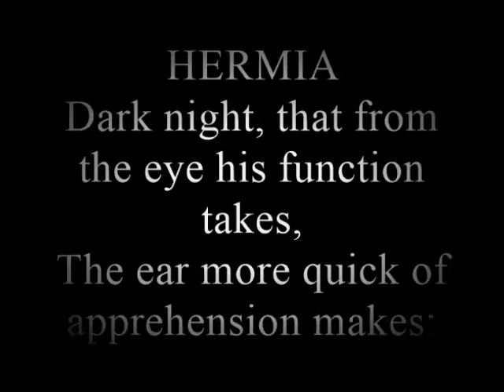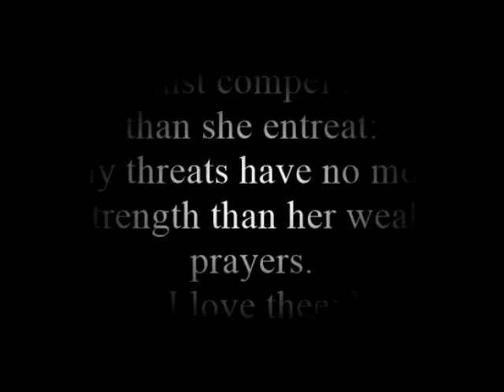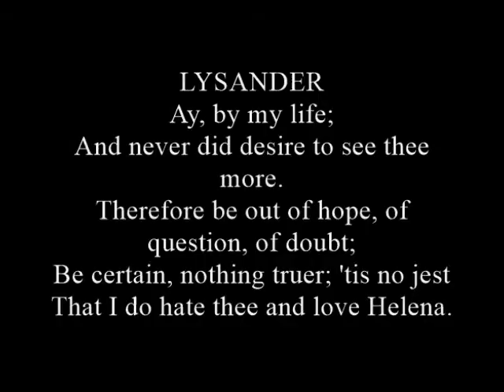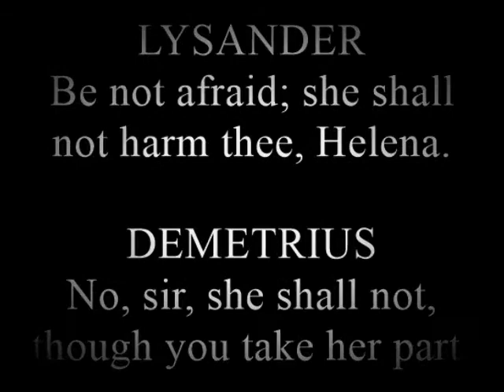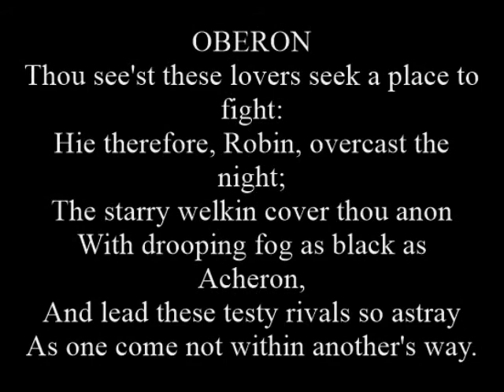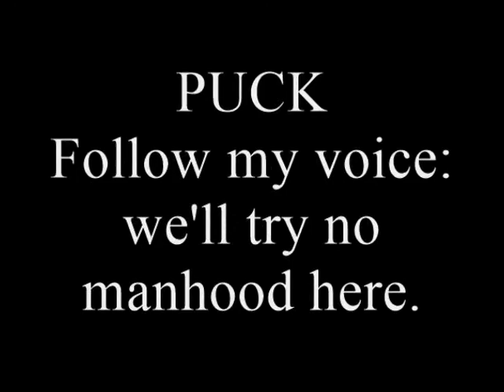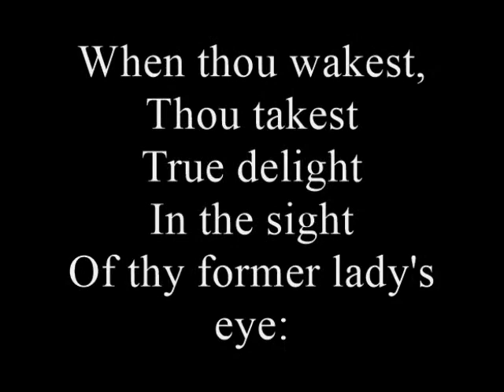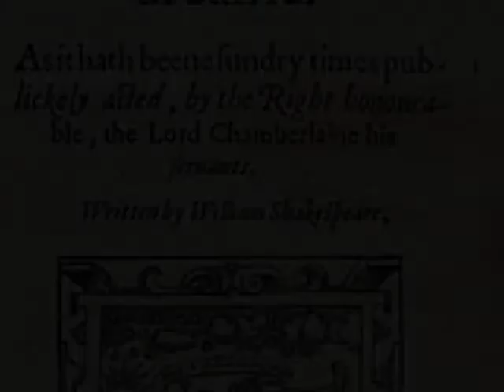A MIDSUMMER NIGHT'S DREAM SEGMENTS (4-5)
MissNico 2010 a video of ~ William Shakespeare's A Midsummer Night's Dream- animated version. Concept from the 1935 black and white movie version with James Cagney.
All cast of Shakespeare- avatar characters created and played by missnico2010-(except for the Royal Train with SIREN4L, bombXSHELL,XxXwildChildXxX, D33Groovy'sAngel, ScottyJHeart, Xenagabby, ToXICR3beL, TraNc3R3beL--Direction/production-editing by missnico2010-set design and art direction by missnico2010-Special guest appearances in the "Royal Train" SIREN4L and bombXSHELL also D33Groovy'sAngel, XxXWildChildXxX, Mr. Scottj, ToXICR3b3L, TraNcR3b3L, and Xenagabby-Visit their IMVU shops!! Enjoy the show!!